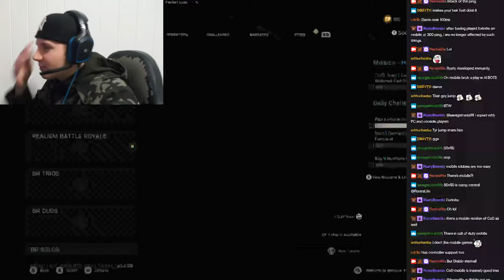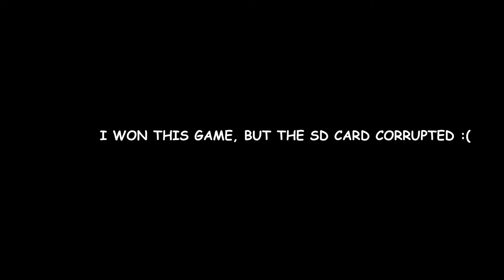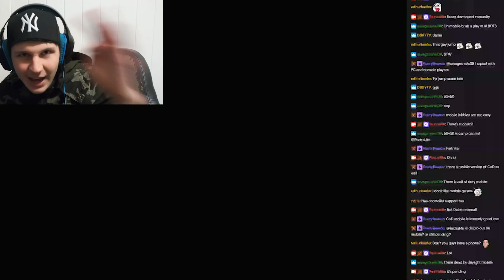365 days of Regulate VLOG - Day 49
Day 49 out of 365 where I exclusively listen to Regulate, by Warren G and Nate Dogg.

Make sure to check out Natsuki and their cute Kawaii Products